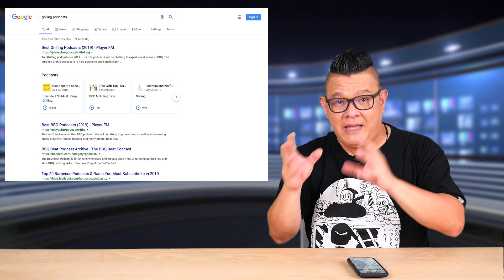ค้นหา Podcast บน Google Search ได้แล้ว ระบบสแกนได้ว่าเสียงในPodcast นั้นพูดเรื่องอะไร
ระบบค้นหา Podcast  บน Google Search เริ่มเปิดใช้งานแล้ว วิธีการใช้งานใส่คำค้นหา คำว่า podcast ตามด้วยเรื่องที่ต้องการ เราจะเห็นผลการค้นหา มี Podcasts  จากช่องต่างๆขึ้นมาให้ทันที โดยใช้ระบบ Speech to text สแกนไฟล์เสียงใน podcast แต่ละตอน แล้วเก็บข้อมูลเอาไว้ ช่วงแรกยังรองรับเฉพาะเสียงภาษาอังกฤษ และใช้ได้เฉพาะในสหรัฐอเมริกา ในอนาคตกูเกิลบอกว่า ผู้ใช้งานไม่ต้องป้อนคำว่า podcast แค่ใส่คำค้นหาตามปกติเลย จะมี  podcast แสดงขึ้นมาเหมือนกับการค้นรูปหรือวิดีโอในปัจจุบันเลย